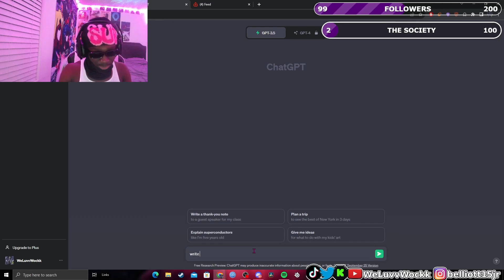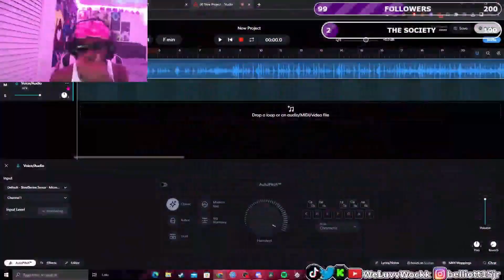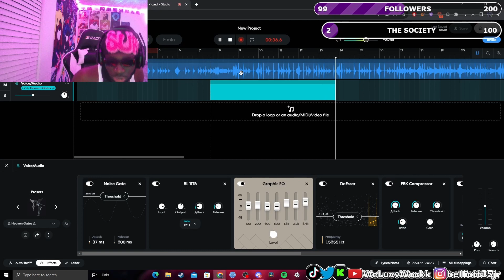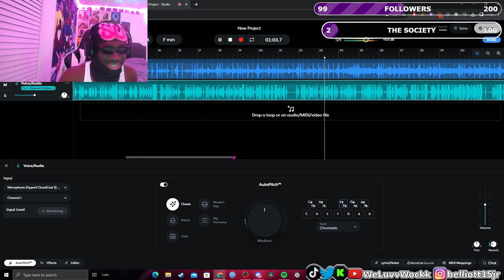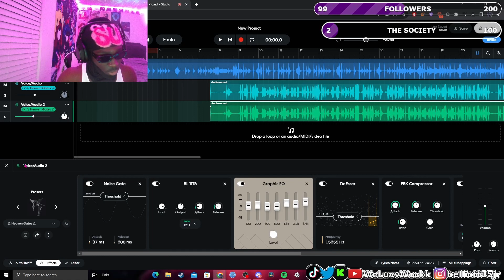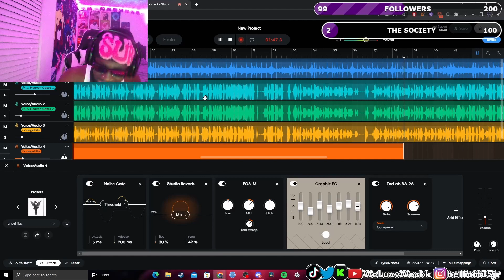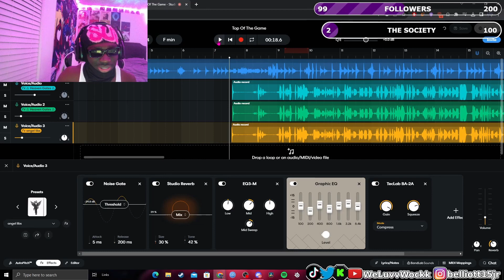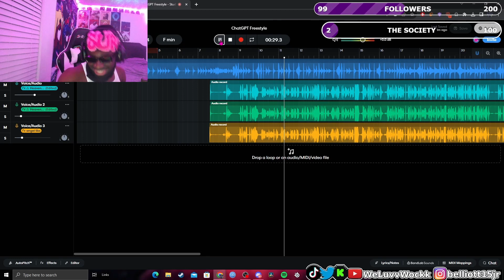I Made A Song Using ChatGPT